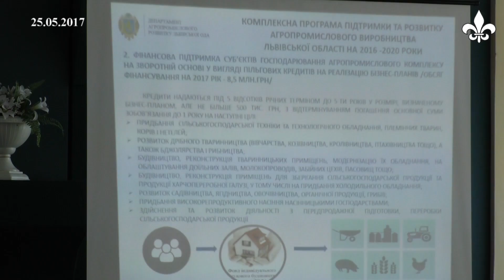У Бродах розглядали програму розвитку АПК на 2017 рік (ТРК "Броди")